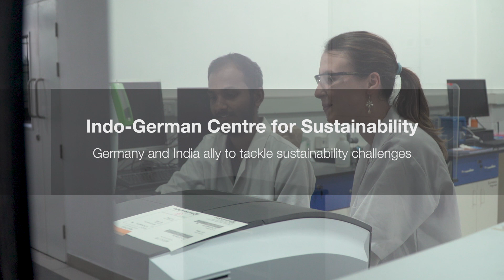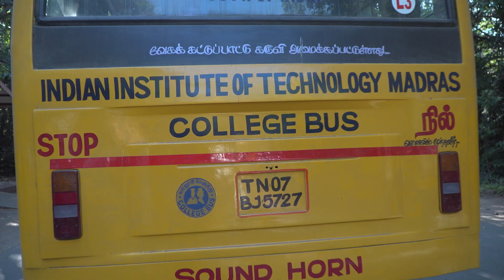Indo-German Centre for Sustainability – Germany and India ally to tackle sustainability challenges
Within the German network of TU9 Universities, RWTH and IIT Madras function as coordination hubs for the Indo-German Centre for Sustainability (IGCS). The center at IIT Madras offers classrooms, offices and laboratories to facilitate research on sustainability issues with its focus areas in water and waste management, energy, land use, rural and urban development. The DAAD funds mobility for research purposes in both directions for graduate students and senior scientists. Additionally, IGCS offers fully funded, interdisciplinary two-week summer schools with lectures, group work and excursions twice a year.